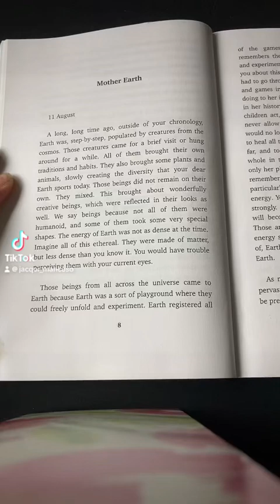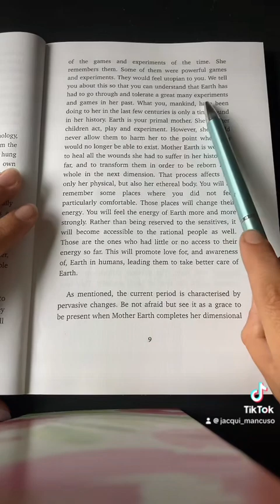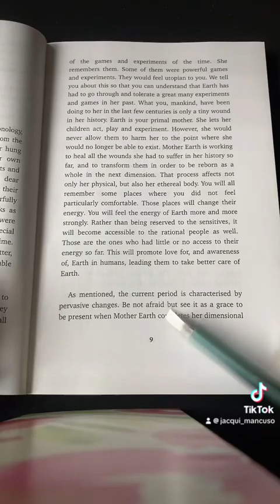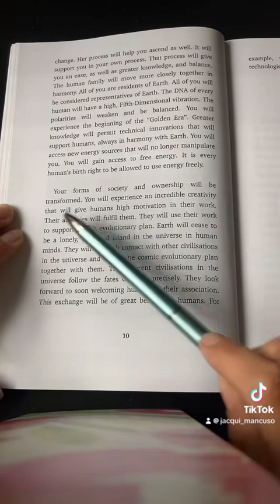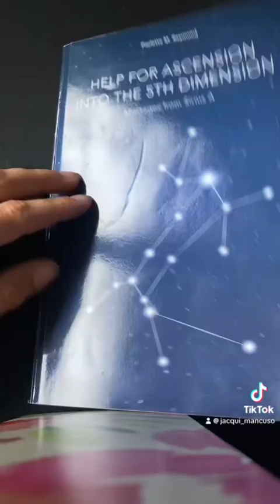August 11 - Help For Ascension Into The 5th Dimension - Paulette M. Reymond [Jacqui Mancuso]